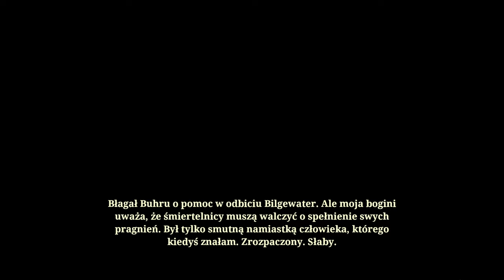[#14][🇵🇱] Ruined King - Fałszywa bogini i jej Mglaki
Stream:
Piątek 20:00

Zapraszam również na mój instagram:
shiro_dev

W każdy piątek po zebraniu kwoty losujemy grę za minimalną cenę podaną na zbiórce!